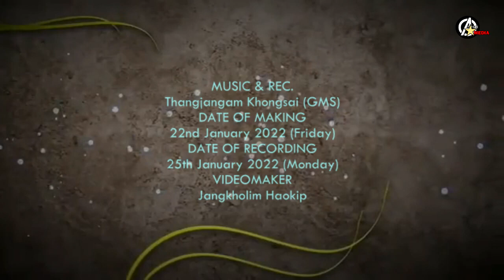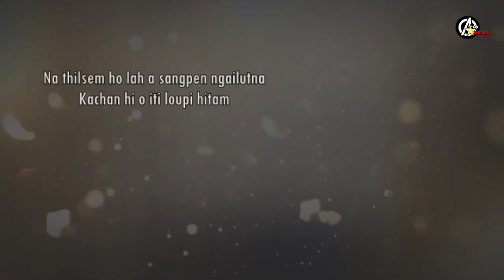LEISET HINKHO CHEDAN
TESTIMONY  SONG OF MRS. AKIP KHONGSAI

Lyric  L. Seikholen Khongsai & Akip Khongsai
Tune : L. Seikholen Khongsai
Singer Mary Vaiphei
Date of making : 22 January 2022 (Friday)
Date of Recording : 25 January 2022 (Monday)

Verse -I
Leiset hinkho che dan hohi kavet ji teng,
Kipana le nopna jong chomcha bou,
Mitvet a damsel bang, dammona jeng bou,
Pakai  panpi  ngaijin katao jinge.

Chorus
Vah`choi chim ponge ka Pakai chu,
Dammona kon damna ding lampi neimu sah,
Lhasam keima kataona ho gim namtui bang,
Neisanpeh  in namin kathang vah  e.

Verse -II
Nathilsem ho lah a sangpen ngailutna,
Kachan hi O iti loupi hitam
Nitin hinkho dammo hahsat kato teng leh,
Lhagao pilhin nadin neisuhal in.

Verse-III
Lai umveiya khunlai chung kalolai ni chun,
Venchoi cheng khankho ding kagel ji teng,
Pheiphung lai lokit dia kataona sang Pakai,
Damsel in lonlhi pumin kilam to'n.

Verse-IV
Aw Pakai neilungset na hi aloupi ngei,
Dammo veiset lhahsam lhinlel na a,
Eingailu ding ji le cha nule pa golpha,
Tampi kachan namin kathangvah e.